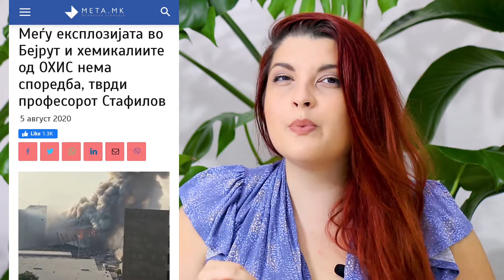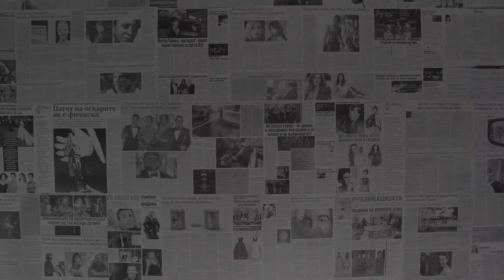Охис еколошка „бомба“?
Поради трагичната случка која се случи пред некое време во Либан, предизвикана од несоодветно складирани хемикалии, бев инспирирана да зборувам за едно место кај нас каде што исто така се чуваат хемикалии коишто се опасни по живот. Статиите кои што се спомнати во видеото можете да ги прочитате овде: